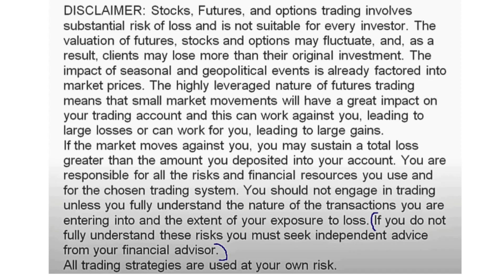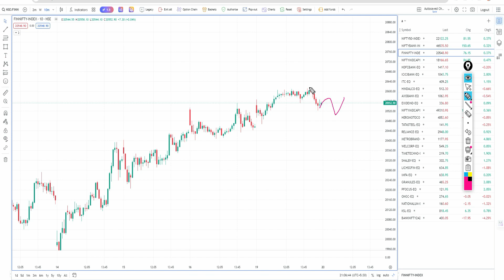Nifty And Bank Nifty || Morning Update || Feb - 20 - !!